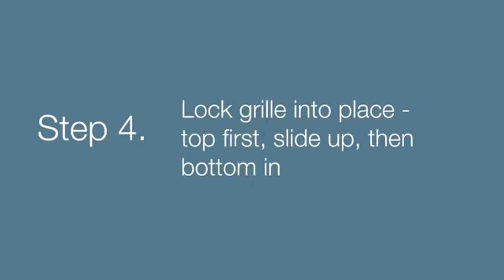Installing a Worth Home Premier Luxury Return Air Grille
The Worth Home Premier Luxury Return Air Grille is a luxurious solution to unattractive metal return air grilles. Replace stamped-metal grilles with this beautiful, wood louvered grille made from Poplar Wood. The Worth Home Premiere Luxury Return Air Grille comes with an easy to install metal sleeve that holds a 1-inch filter and ensures a flush wall mount. The patented design securely locks the grill into the wall without visible screws or latches and eliminates annoying air sounds. Cleans with a damp cloth.